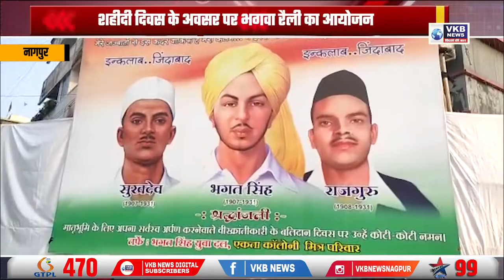शहीदी दिवस के अवसर पर भगवा रैली का आयोजन